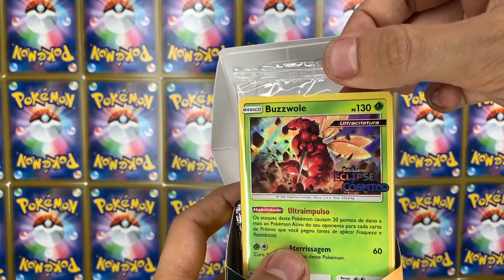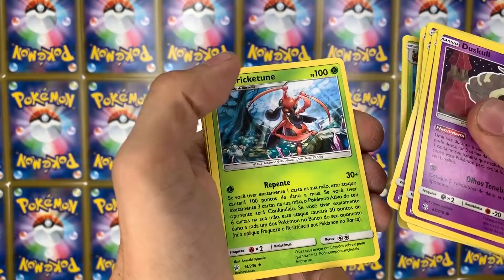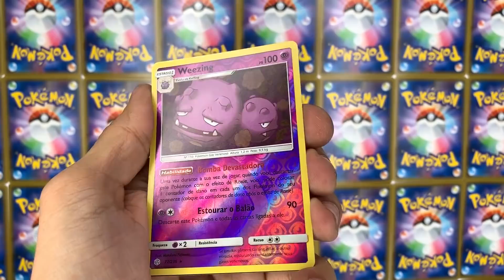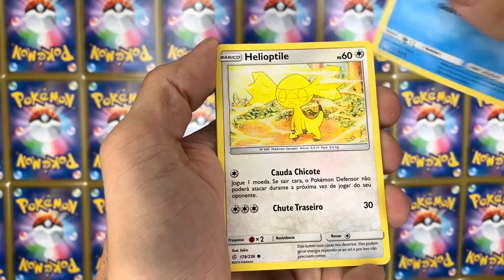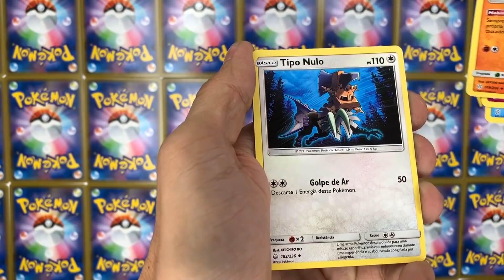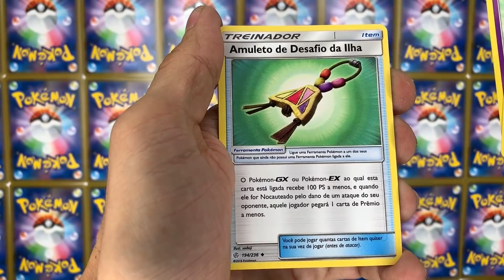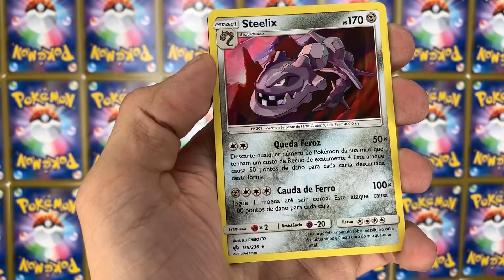ECLIPSE CÓSMICO - Kit Pre-release - Deck Estratégico - Pokemon TCG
Estão prontos para a maratona de unboxings e reviews do canal do colecionador?
Vamos fechar 2019 com chave de ouro!